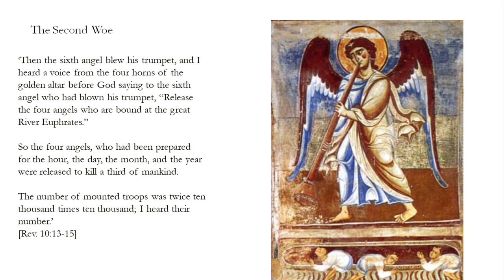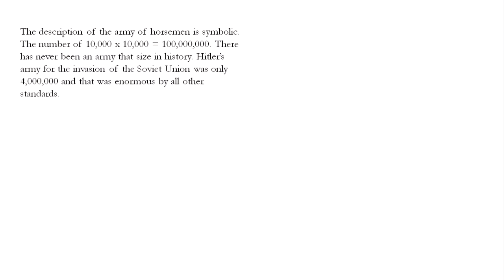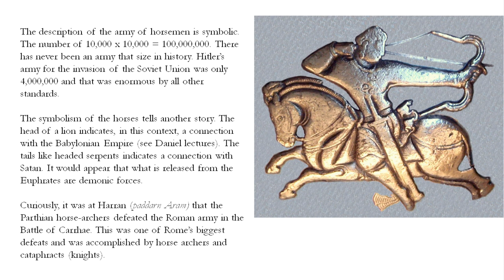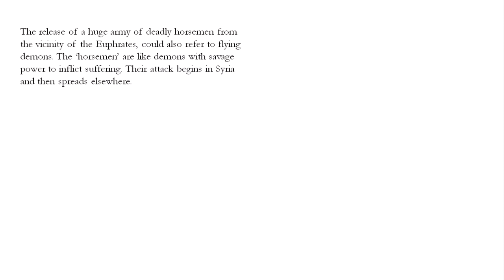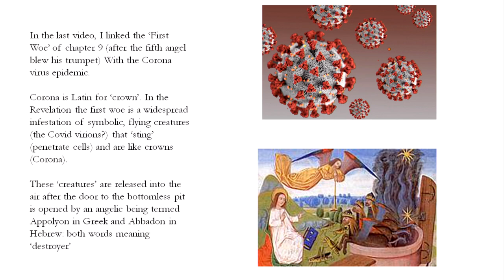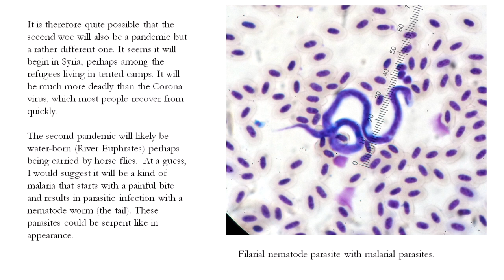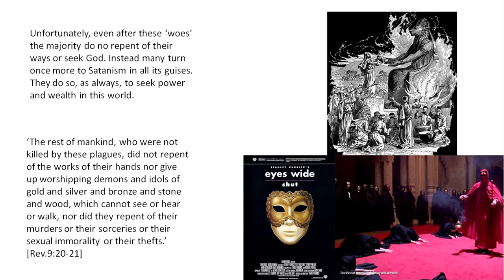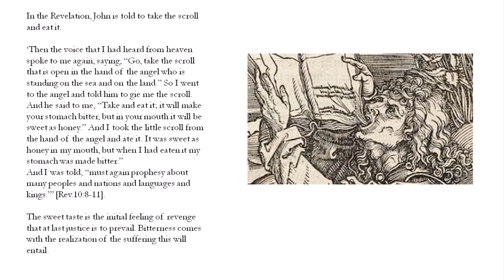Apocalypse episode 13 The Second Woe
In Chapter 9 of the Book of Revelation, the angels blow trumpets number five and six. These usher in the first two of three 'woes'. We have already covered the first woe, which I believe refers symbolically to the Corona virus. The second woe will, I believe, be an epidemic that spreads from Syria. This one will be water born and spread by biting insects. We then move onto Chapter 10 which begins with the image of St John eating a secret scroll.